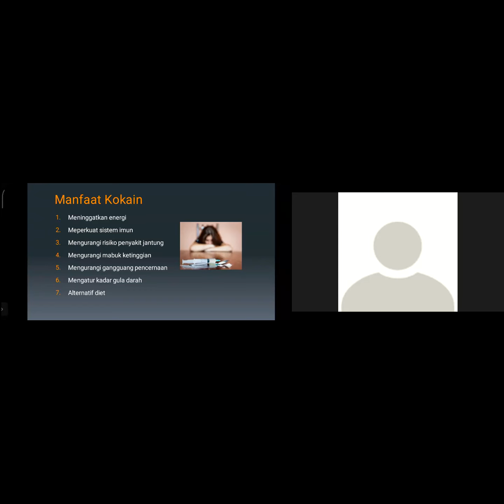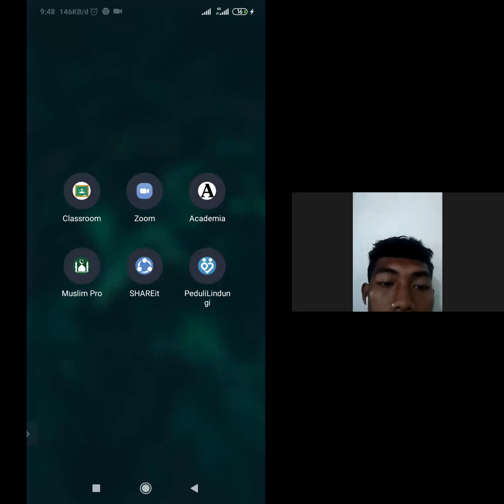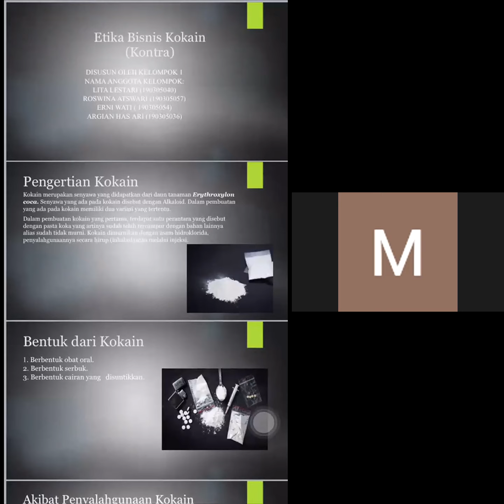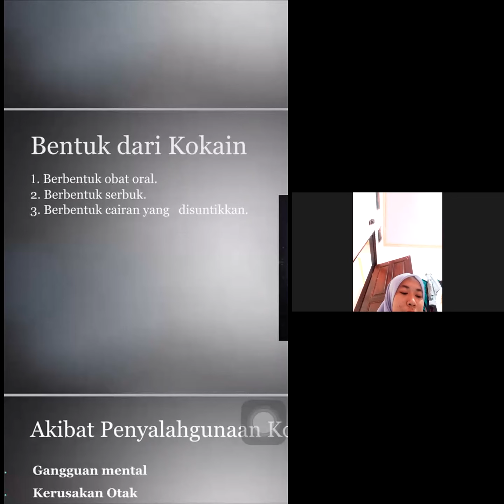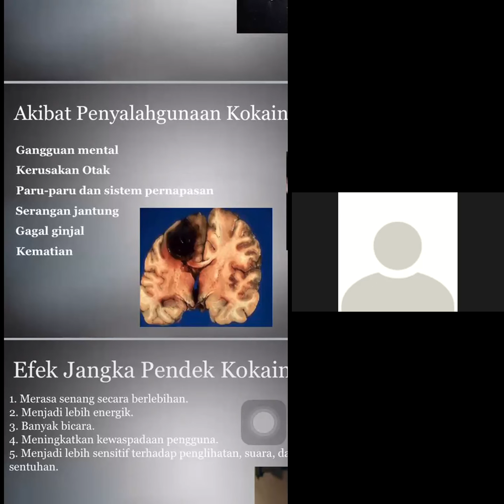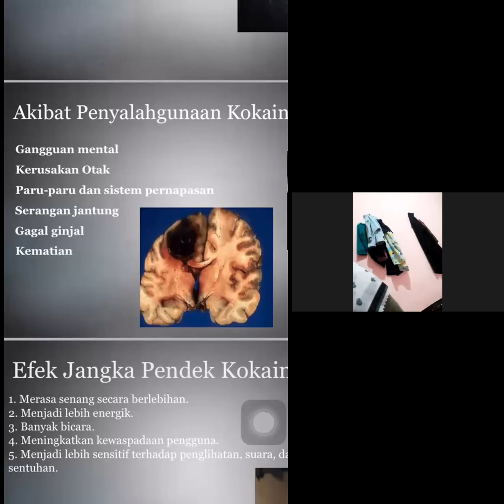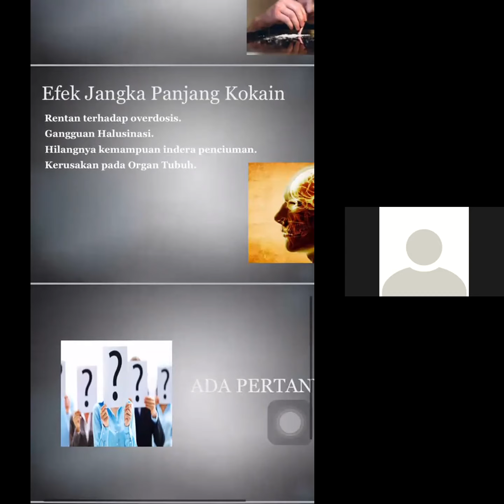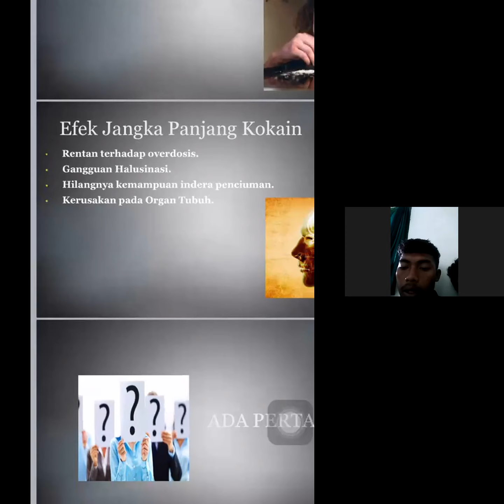BISNIS DAUN KOKA! (Etika Bisnis Islam 9/16) Part 2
Rekaman zoom meetings diskusi mahasiswa tentang pro kontra bisnis kokain dalam etika bisnis islam